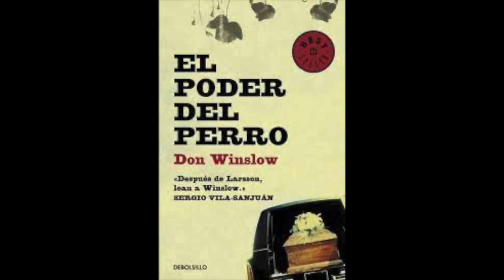El Poder Del Perro - Don Winslow - AUDIOLIBRO COMPLETO Y HUMANO 10/16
Parte 10 del Audiolibro "El Poder Del Perro" de Don Winslow, dividido en 16 partes.
Década de los setenta. El gobierno de los Estados Unidos emprende una lucha sin cuartel contra el narcotráfico en México. Art Keller, un joven agente de la DEA de origen hispano no tarda en obtener resultados y acabar con el patrón local. Un error fatal: otro más cruel y ambicioso lo sustituyeEncadenados a la misma guerra, se encuentran Nora Hayden, una hermosa prostituta de alto standing adiestrada para hacer enloquecer a los hombres; el padre Parada, un cura católico confidente de esta y empeñado en ayudar al pueblo, y Billy Boy Callan, un chico taciturno convertido en asesino a sueldo por azar.Narcovaqueros, campesinos, mafia al puro estilo italoamericano, una jauría de irlandeses armados, policías corruptos, un soplón con el sugerente sobrenombre de Mamada y un santo milagrero conforman el universo de este thriller épico, coral y sangriento sobre la búsqueda de la redención.